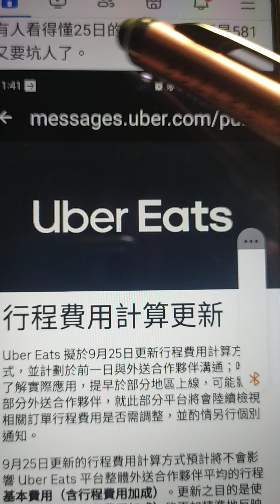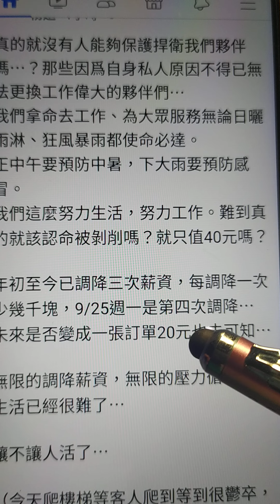降薪，降薪，再降薪，9月25日，降落在那裏